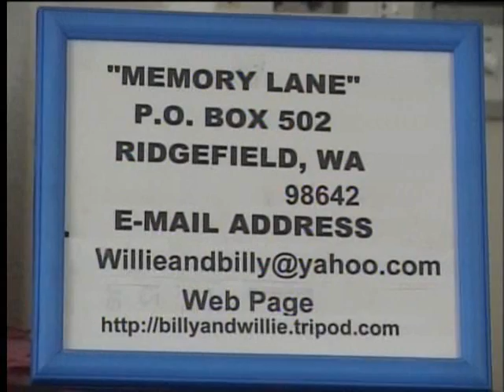Hymn Medley - In The Sweet By And By and When The Roll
Southern Gospel Music, Strolling Down Memory Lane, Billy & Willie Pollard's Country Gospel TV Program,